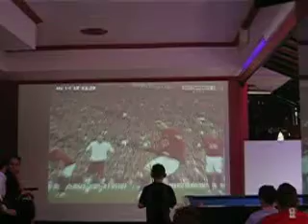Romance palace MAN UTD-RONALDO PENALTY GOAL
c.ronaldo man utd england premier league
Cuma Sumbul YouTube Channel
Attractive videos.stay with us online.
Please respect others rights. Thanks 😊
Kurdish Music , Stranen Kurdi , Kürtçe Şarkılar
Mûzîk li her deverê bi yek zimanî ye.
Music is one language everywhere.
Müzik her yerde tek dildir.
クルドの歌.  Kurdische Lieder . Canzoni Curde . Canciones Kurdas. اغاني كردية. .Κουρδικά τραγούδια. Chansons Kurdes. 库尔德歌曲。آهنگهای کردی . Kurd qo'shiqlari. Kurdiske sanger. Kurdilaulut. Lagu-lagu Kurdi. Koerdische liedjes. Strane Kurdi .

00:00 Welcome to CS media channel
00:10 cumasumbul.com
00:20 Please Subscrine and Like
00:30 Thank you for watching